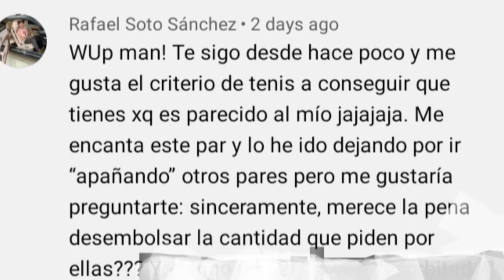¡POR QUÉ LAS "SNEAKERS" TIENDEN A COJER VALOR!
En este video les explicare por que las "SNEAKERS" tienden a cojer valor!

Deja tu LIKE y COMPARTE para informar a los demás!!